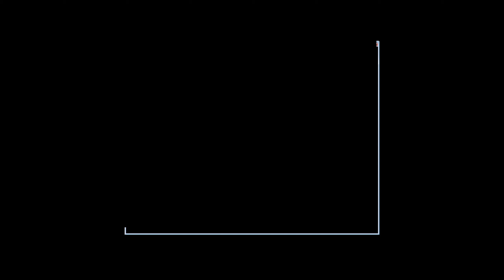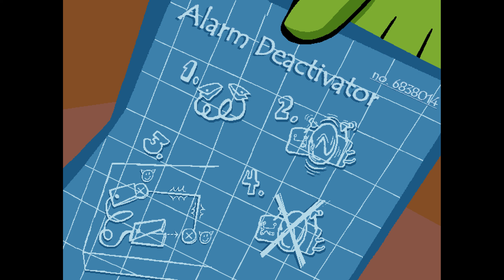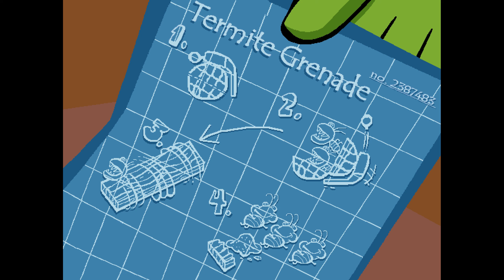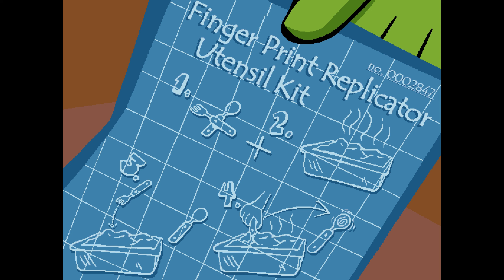Spy Fox 2 - Some Assembly Required PC végigjátszás "2K 60fps" magyar kommentárral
Spy Foxnak meg kell állítania a gonosz Chateau LeRoachot, aki hatalmas kutya robotjával akarja térdre kényszeríteni a világot, ha a világkiállítás látogatói elérik az egy millió főt.